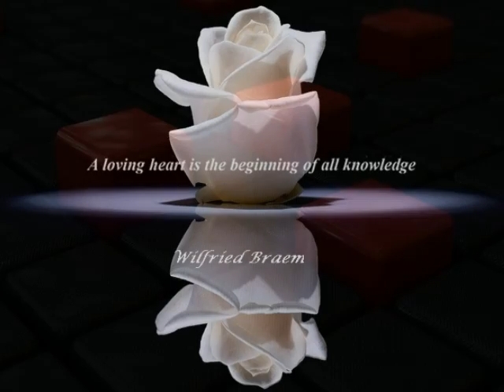Grace Jones I've Seen That Face Before-by Wilfried Braem